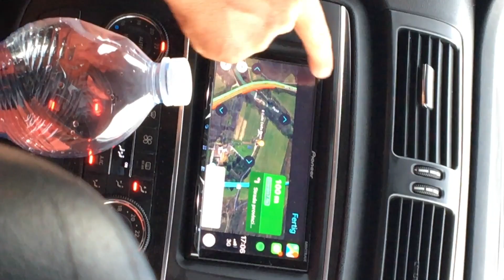switzerland + italy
something wild by radiator hospital
basically by strfkr
mr.brightside by the killers